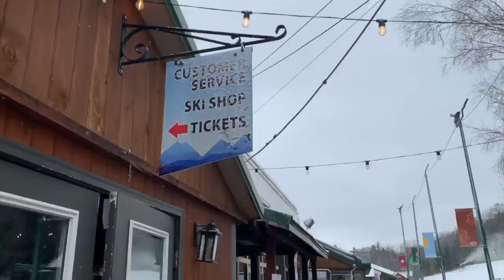Kissing Bridge Ski Resort uses man-made snow machines to combat a decline in snowfall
The Kissing Bridge Ski Resort is facing a decline in snowfall, but using several man-made snow machines to combat the issue.